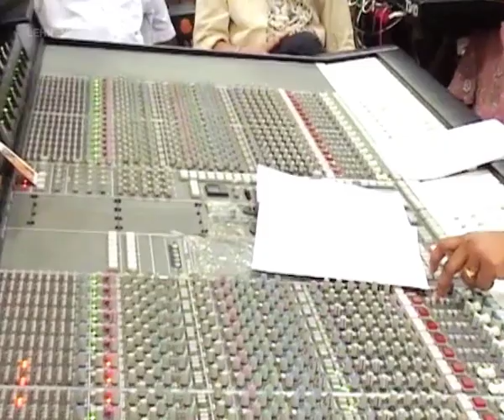Ishq Da Challa Song Recording (2003) | Partho Ghosh | Aadesh Shrivastava | Flashback Video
This throwback video features the recoding of song 'Ishq Da Challa' from album Surya that came out in 2003. Alka Yagnik, Udit Narayan and Sneha Pant lent their voices for this song. Sameer penned the catchy lyrics while Aadesh Shrivastava composed the music. Partho Ghosh was the director and the song was released under the label of T-Series. AadeshShrivastava ParthoGhosh About Lehren